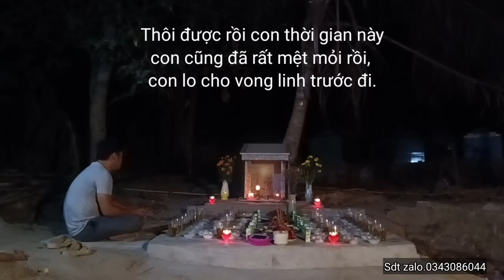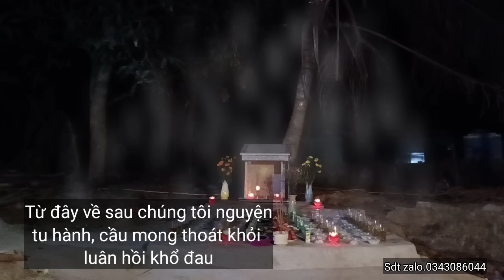Vong Linh Đã Được Ấm No. Phim Ma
❤️Cảm ơn cả nhà đã yêu mến và xem video của em.
🔔 nhấn chuông để tiện theo dõi những video mới nhất của em.
👍 Like và Chia sẻ để mọi người biết đến kênh của em.
🚫Đây là phim tâm linh nên không thích hợp với một số người , cân nhất kĩ trước khi xem video và nghiêm cấm làm theo dưới bất kì tình huống nào.
🚫 Không tuyên truyền mê tính dị đoan và những thông tin sai sự thật.
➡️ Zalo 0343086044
➡️Viber.0343086044